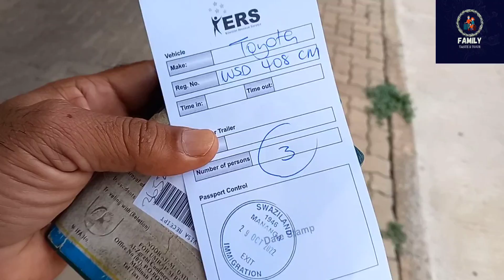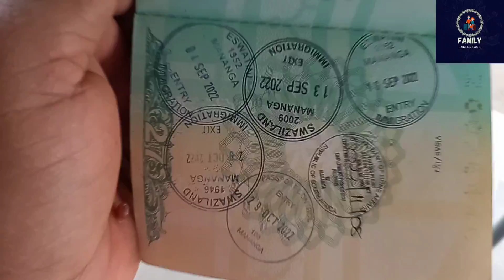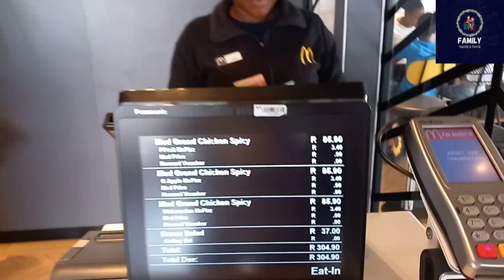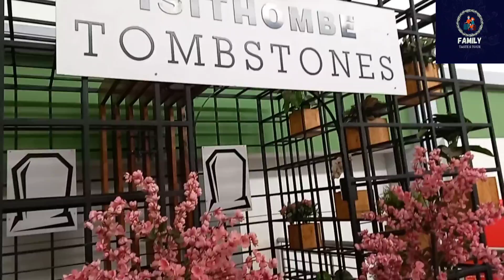Swaziland simunye to South Africa tonga 🇸🇿 🇿🇦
trip Swaziland to South Africa
videos

Edited by Ayoub Abid
channel name Family taste & tour